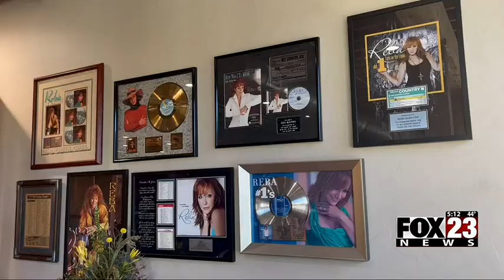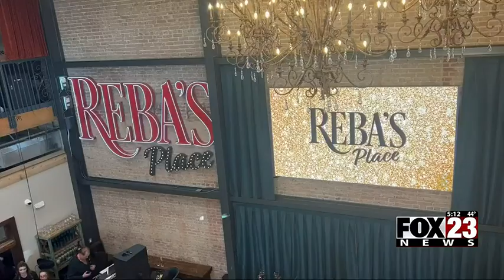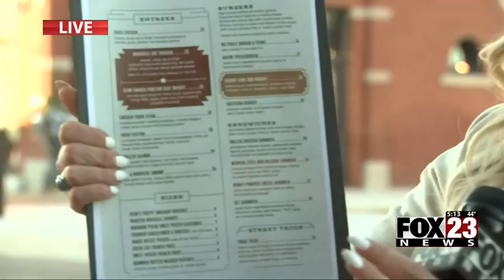Video: Reba’s Place officially opens in Atoka